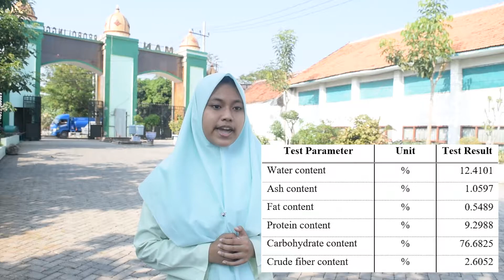MAN 2 PROBOLINGGO_Rohmatul Adhimah